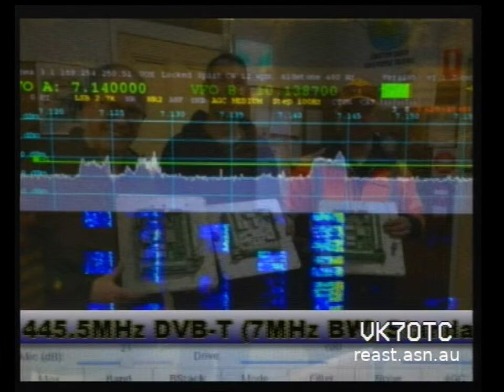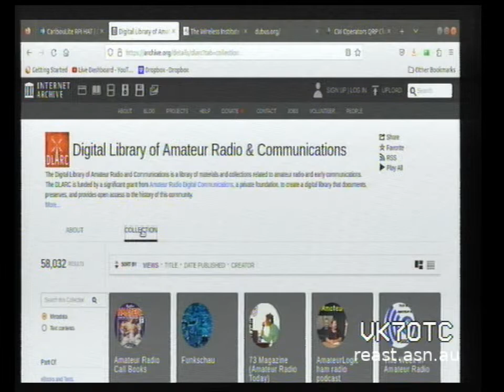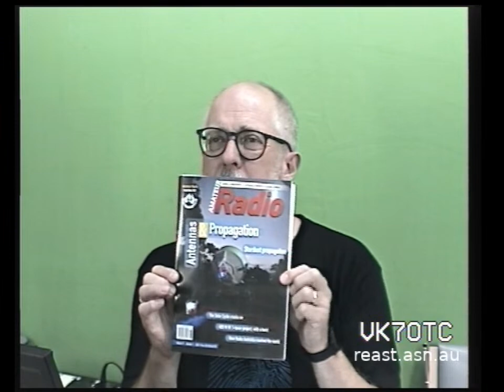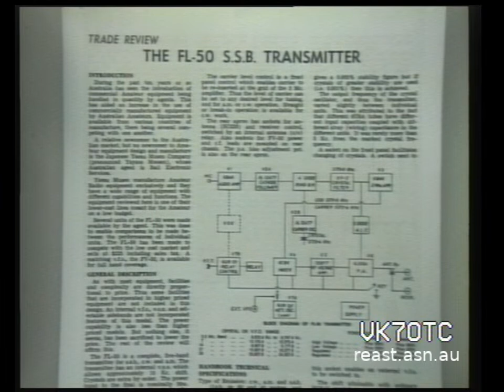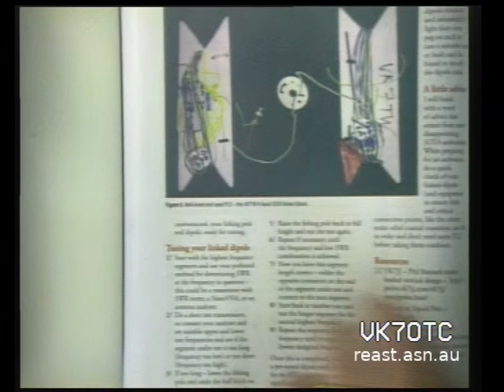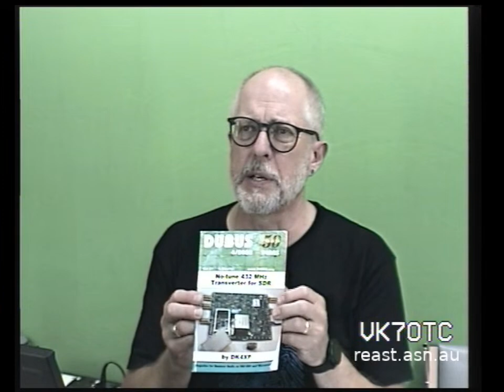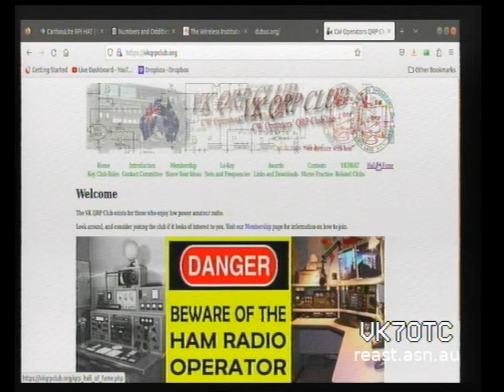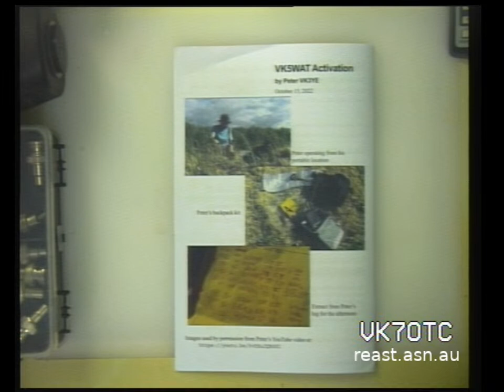AR Archive, CaribouLite, AR, Low-Key & DUBUS Magazines and more.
00:02:50 - Acknowledgement of Country -
In recognition of the deep history and culture of this Island, we would like to acknowledge and pay our respects to all Tasmanian Aboriginal people; the traditional owners of the Land upon which we meet/gather.

00:03:06 - Thanks to Ben VK7BEN who alerted us to the Digital Library of Amateur Radio & Communications

00:08:24 - Justin VK7TW then looked at the CaribouLite - 6GHz SDR running on RaspberryPi4 and commented that there was some work needed to configure the CaribouliteSDR.

00:13:55 - We then took a look at the latest AR Magazines from the WIA which has significant content from VK7 with the front cover sporting Richard VK7ZBX's 10GHz EME dish at night and Justin VK7TW's article about Portable Linked Dipoles.

00:28:04 - We then moved to the latest 50th Anniversary DUBUS magazine.

00:35:15 - And finished our magazine reviews with the latest VK QRP Club magazine - Low-Key and showed what was featured in the magazine.

00:41:30 - We finished the night with reminders of:
Ollie VK7NFI - presentation on Kraken - 1 March 2023 - 7:30pm
Satellite Weather Imagery - Tony VK7XTC and Mike VK7DMH - TBC
Mag Loop & Tuner Presentation and Demonstration - 5 April 2023 - 7:30pm